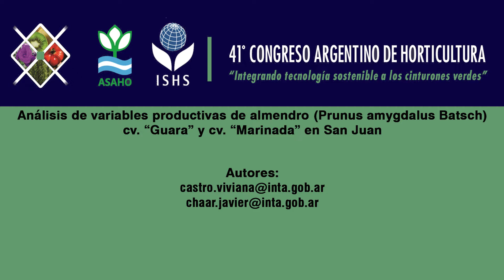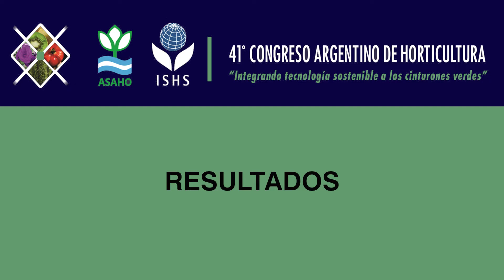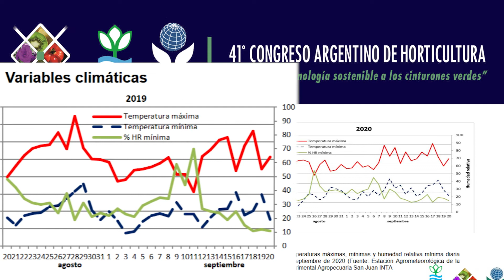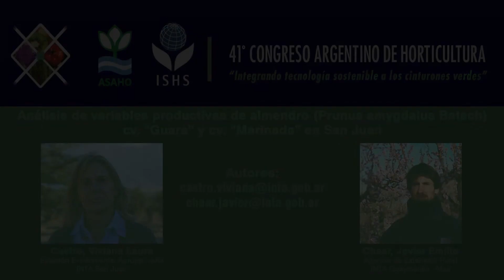Análisis de variables productivas de almendro cv. “Guara “ y cv. “Marinada” en San Juan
Autores:
Mg. Sc. Ing. Agr. Viviana Laura Castro
INTA Estación Experimental Agropecuaria San Juan

Mg. Sc. Ing. Agr. Javier Emilio Chaar
INTA Agencia de Extensión Rural Guaymallén, Mendoza
Objetivo:
 Evaluar el comportamiento local  de los cultivares de almendro “Guara “ y “Marinada” ante contingencias climáticas durante los años 2019 y 2020 en el departamento de Pocito, provincia de San Juan, Argentina a través de la medición de variables productivas.

Este trabajo fue presentado en el  41° Congreso Argentino de Horticultura 2021 La Plata-Virtual del 5 al 8 de octubre de 2021